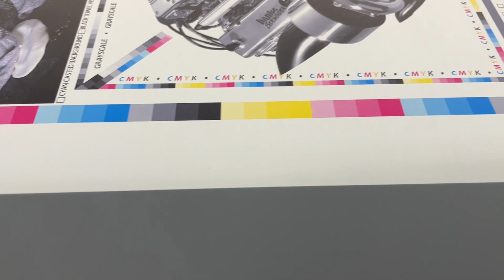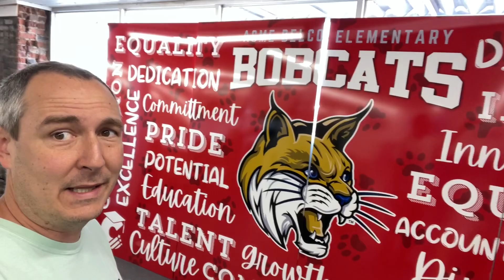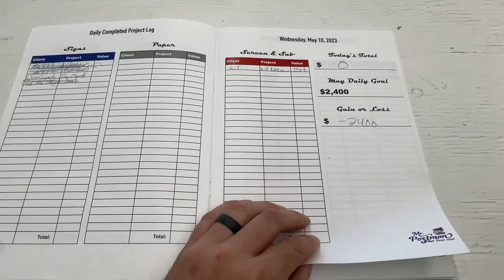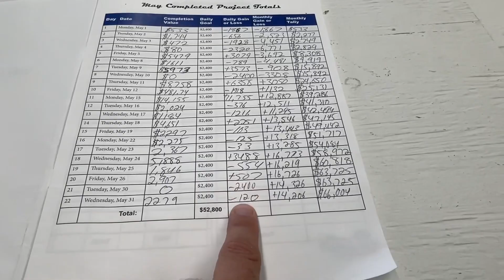White Ink Resolved, Clear Coat Printing, and May Completed Projects Goal Update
Screen Printing Equipment:
- Manual Press: KRUZER™ Manual Screen Printing Press 6 Color, 4 Station
- Exposure Unit: Vastex E-200
- Drying Cabinet: Workhorse SD10
- Flashing Unit: Workhorse Super Seca Flash Cure Unit
- Dip Tank: Easiway PR-525
- Washout Booth: DIY

Large-Format Sign Equipment:
- Flat Bed: Mimaki JFX200-2513
- Roll-to-Roll Printer: Mimaki JV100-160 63" Dual CMYK SS21 Inks
- Roll-to-Roll Printer: Mimaki JV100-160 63" 8-Color (CMYK+LcLmLk) SS21 Inks
- Roll-to-Roll Cutter: Mimaki CG-130AR 54" Vinyl Cutter
- Laminator: Royal Sovereign Sigmont 65H 65" with Heat Assist
- Trimming: Keenkut 120" Sabre 2 General Purpose Cutter

Paper Printing and Finishing Equipment:
- Digital Press: Xerox Versant 280
- Guillotine Cutter: Polar Mohr from 1966
- Folding Machine: MBM 508A Automatic Folder
- Creasing and Perforation: Vevor Electric Creasing Machine

Sublimation Equipment:
- Wide-Format Sublimation Printer: Mimaki TS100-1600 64"
- Tumbler/Mug Press: Heat Press Nation Craft Pro

Laser:
- C02 OM Tech AF3555-130 with Water Chiller
- Fiber OM Tech FM6969-30S - 30W SPLIT FIBER

Software:
- Shopvox.com
- Mimaki Rasterlink 7
- SAI Flexi
- EFI Fiery
- Adobe Creative Cloud Suite
- Canva.com